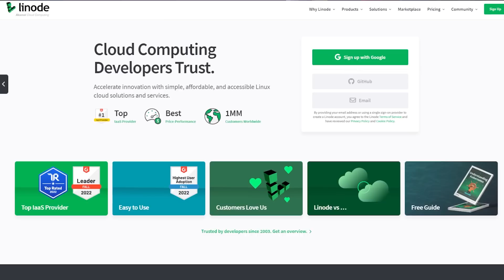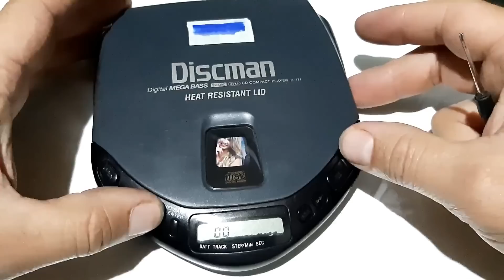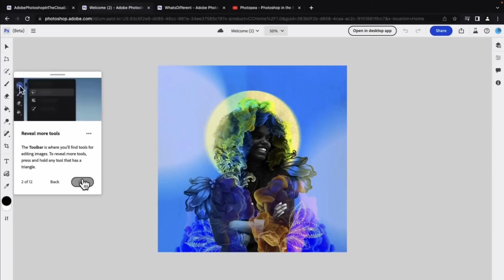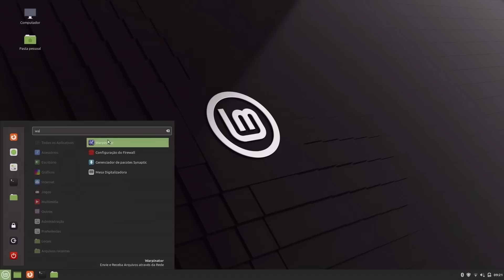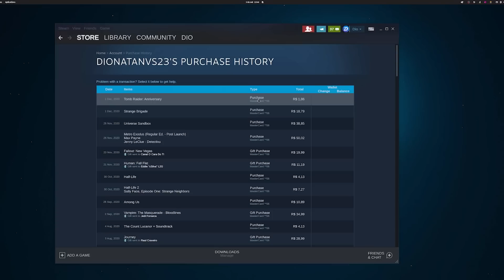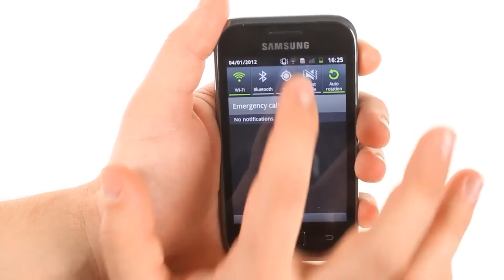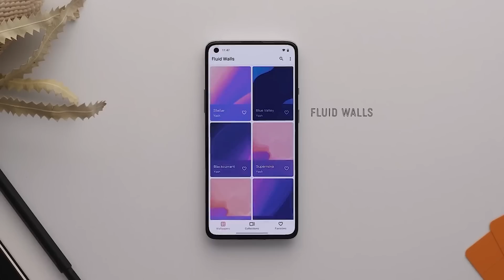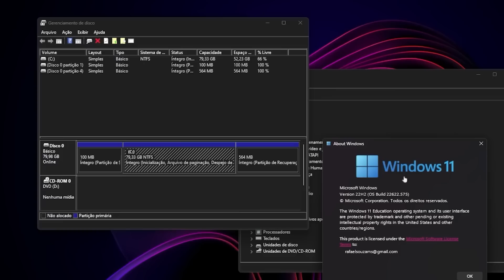Eu simplesmente desisti de fazer essas coisas com o tempo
✅ Crie a sua conta na Linode acessando e receba 100 dólares de crédito para usar por 60 dias.

Eu separei 8 hábitos que eu costumava fazer em tempos diferentes da minha vida em relação à  tecnologia, alguns são recentes, outros são mais antigos, alguns talvez eu volte a fazer no futuro, outros são muito improváveis. Observar esse tipo de coisa permite a gente a ter uma perspectiva interessante sobre a nossa evolução pessoal e a própria evolução da tecnologia.